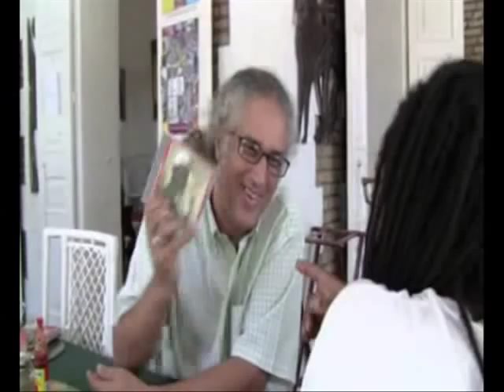minustah ranplase fadh 0001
Pati 4 "MINUSTAH ranplase FAdH"

In this segment RAM discusses the United Nations mission in Haiti. MINUSTAH (the 9000 foreign troops), he reckons, has a peculiar mandate. He explains why he sees MINUSTAH as a sort of placeholder for the now defunct Forces armées d'Haiti (FadH).

Four months after Goudougoudou (the quake), I interviewed Richard Morse (RAM) at The Oloffson, in Port-au-Prince, Haiti.

The full interview, including the English segments (Part 5 forward), which contain noteworthy revelations about the February 29, 2004 Coup d'État, will be posted on Youtube over the coming days.

The first segment (parts 1-4) is now available in Kreyol and covers a range of topics that may help shed light on current events unfolding in Haiti, as the nation braces for the final days of Y2010.

KREYOL

Kat mwa apre Goudougoudou Jafrikayiti chita pale ak Richard Morse (RAM) nan otèl Oloffson, Pòtoprens.
Premye pati chita pale sa a ki te fèt nan mwa avril 2010, nan otèl Oloffson, se entwodiksyon yon latriye koze ki ka enterese anpil moun k ap chèche konprann nan ki kafou Ayiti ye nan finisman ane madichon sa a.

12 janvye 2010 Goudougoudou fè anpil dega Ayiti. Men gen yon chelèn nan kilti peyi a ki te kanpe djanm. Ak plis pase 90 ane depi l ap feraye sou ti planèt ble saa, Emerante Depradines Morse te sèmante li pap kite Goudougoudou mennen li ale jwenn zansèt yo anvan lè.

Jafrikayiti te kontan aprann nouvèl sa a nan bouch pitit gason li ki rele Richard. A. Morse.

Mesi grandèt Emerante daprezavwa ou pèmèt nou tanmen chita pale sa a ak yon kokennchenn ekzanp lavi ki pote laviktwa sou lanmò! Ayibobo!

Pami anpil koze, nan segman sa a, RAM konekte anprizonman 2 boujwa lajistis te kondane pou itilizasyon fo papye nan ane 2007, so kabrit gouvènman Jacques Édouard Alexis pran apre mobilzasyon kont grangou klowòks ane 2008 yo, maryaj Prezidan Préval ak Elizabeth Delatour elatriye... Nan pwochen segman an, RAM pral esplike wòl li di li te jwe pèsonèlman nan chwazi kandida René G. Préval pou li vin prezidan nan ane 2006. Èske li satisfè? Èske li regrèt chwa li te fè a. ?

Kat mwa apre Goudougoudou Jafrikayiti chita pale ak Richard Morse (RAM) nan otèl Oloffson, Pòtoprens. Nan segman sa a, RAM esplike wòl li di li te jwe pèsonèlman nan chwazi kandida René G. Préval pou li vin prezidan nan ane 2006. Èske li satisfè? Èske li regrèt chwa li te fè a. ?

Kisa li konsidere kòm pi gwo reyalizasyon prezidans Preval la?

Nan segman sa a, Richard Morse (RAM) esplike wòl li wè Nasyonzini ap jwe Ayiti atravè MINUSTAH. Jafrikayiti fè chita pale sa a ak Richard Morse (RAM) nan otèl Oloffson, Pòtoprens, kat mwa apre Goudougoudou.